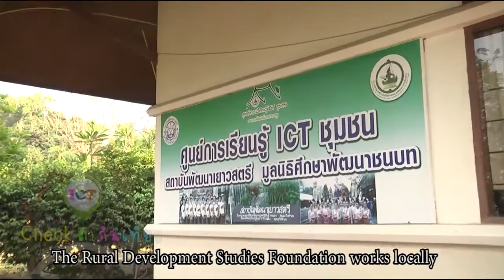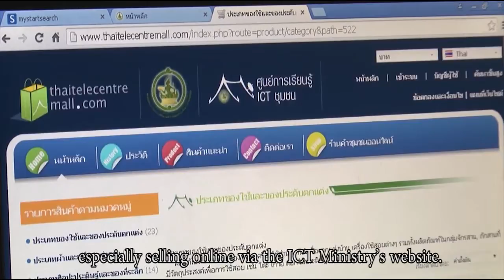รายการ ICT Check in กิน เที่ยว ตอน แม่ริม